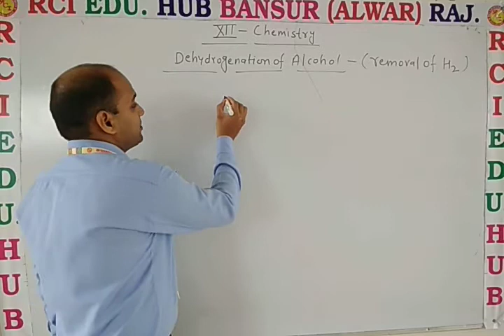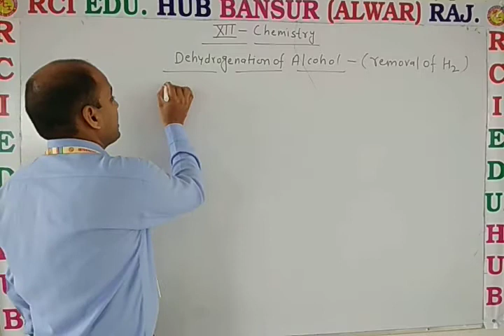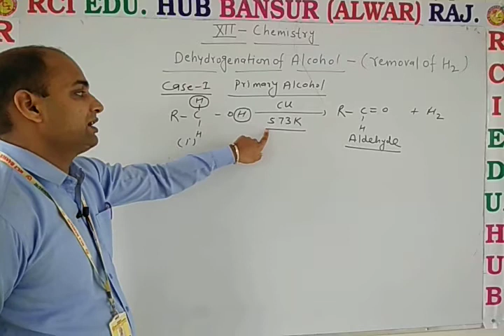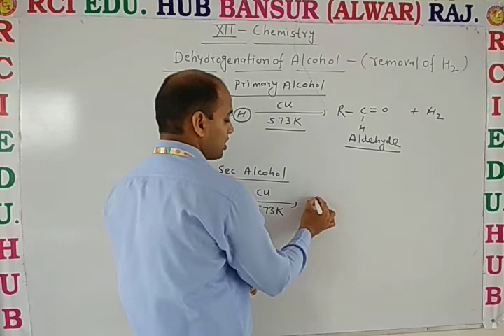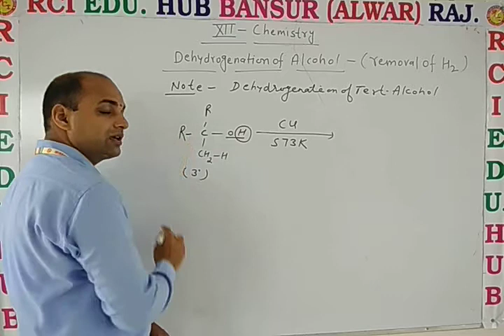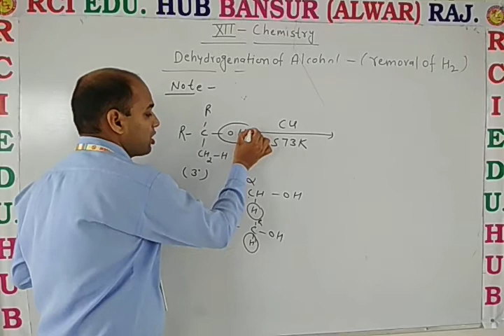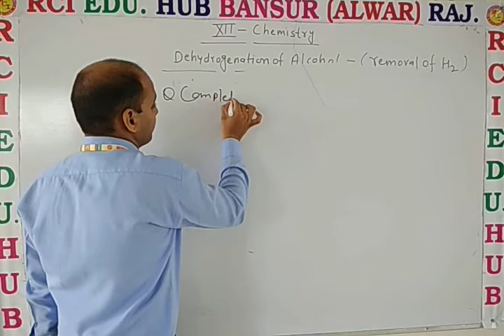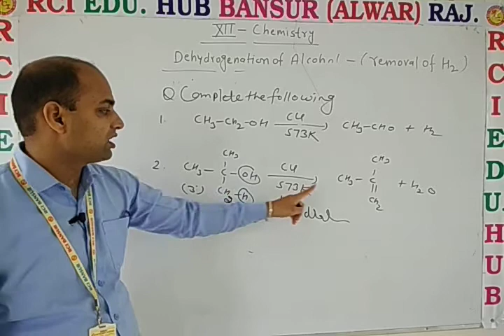Dehydrogenation of alcohol ll Rci Edu. Hub Bansur Alwar Raj. ll by dn sir